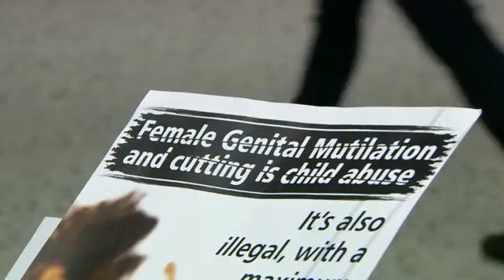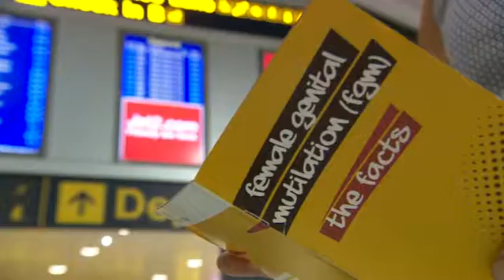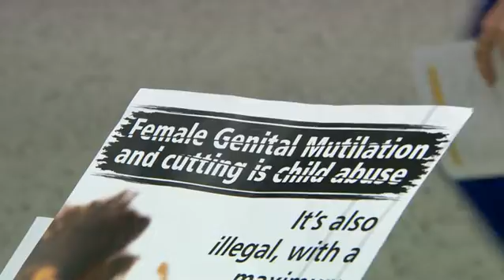BBC NWT Lunch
BBC North West Today
Lunch bulletin
21st July 2016